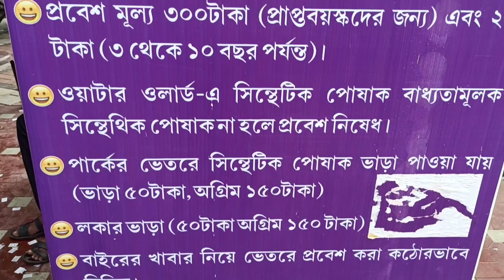Bira Happy Valley Water Park /মাএ 300 টাকায়🏊‍♂️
happy Valley water park

Edit By - Rocky Biswas
Click By  -Rocky Biswas
            and
আমাদের সাধারণ জীবনের অসাধারণ কিছু মুহূর্ত ক্যামেরার মাধ্যমে তোমাদের সামনে  তুলে ধরার চেষ্টা করি যদি ভালো লাগে তাহলে অবশ্যই  লাইক করে দিও,